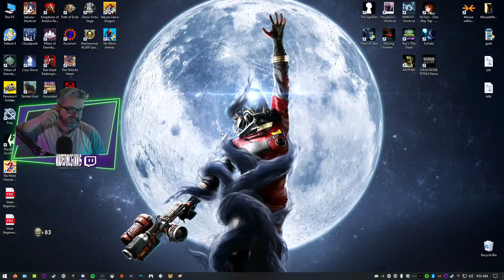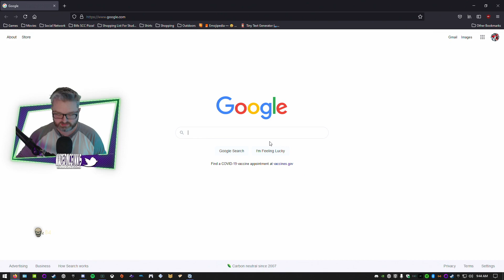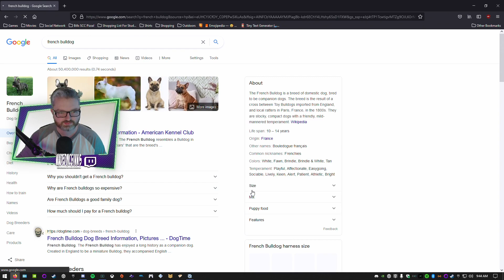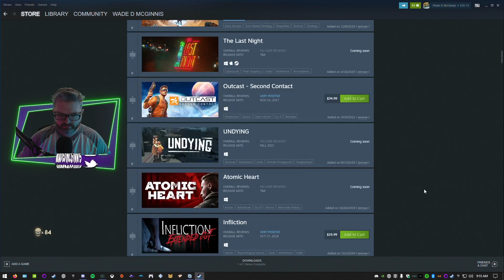[34] Wade plays Prey (Nightmare // Survival Mode)